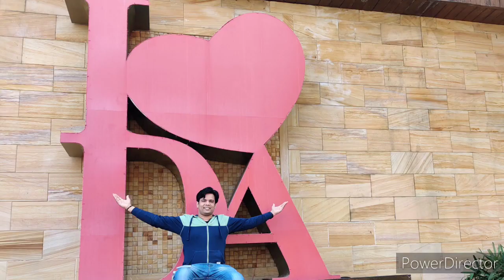Camp Della || Della Resort after Lockdown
A trip to Della Resort after Lockdown and a look at the rooms of Camp Della Resort. It is a 5 star Luxury resort in Lonavala